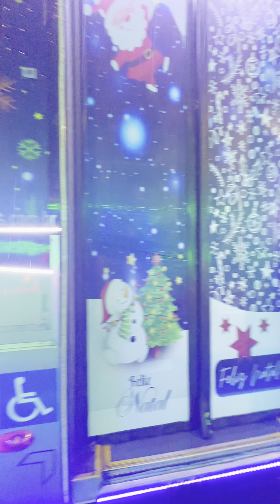Eles já estão nas ruas. Levando muita alegria!